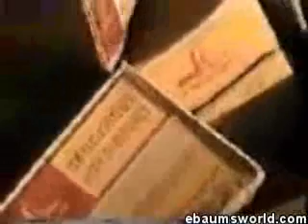Disposing of a Dead Whale w/ explosives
Murphy's Law: Everything that can go wrong will go wrong. I think it was specifically referring to this.